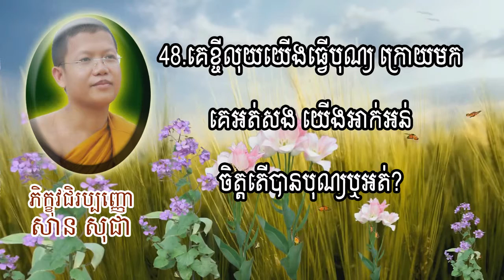សំនួរ&ចំលើយ-គេខ្ចីលុយយើងធ្វើបុណ្យ...?-San Sochea-សាន សុជា-Khmer Dhamm talke-by konkhmerbelt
Buddhism in Cambodia is right now a type of Theravada Buddhism. Buddhism has existed in Cambodia since in any event the fifth century, and in its prior structure was a sort of Mahāyāna Buddhism. Theravada Buddhism has been the Cambodian state religion since the thirteenth century (with the exception of the Khmer Rouge period), and is as of now evaluated to be the confidence of 95% of the population.
The historical backdrop of Buddhism in Cambodia compasses over various progressive kingdoms and domains. Buddhism entered Cambodia through two distinct streams. The most punctual types of Buddhism, alongside Hindu impacts, entered the Funan kingdom with Hindu traders. In later history, a second stream of Buddhism entered Khmer society amid the Angkor realm when Cambod.
san sochea,
khmeryoutube,
Khmer Youtube,
San Sochea TV Online,
Tv,online,
khmeryoutube2015,
sansochea2222,

khmer buddhist,
buddhism khmer,

ព្រះធម៌ទេសនា,
ធម៌ទេសនា,ទេសនា,
khmer dhamma,
buddha teachings,
dhamma 2015,
dhamma collection,
dhamma talk,